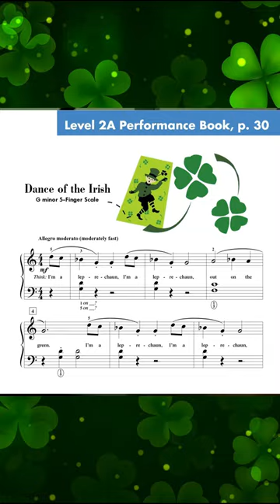Dance of the Irish (excerpt) • Piano Adventures Level 2A Performance Book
Is that a leprechaun sitting on the piano? To be sure, to be sure—and Happy St. Patrick’s Day, everyone! Landon Baumgard sets the tone for this happy day with a green hat, a leprechaun, and some piano chops with his rendition of “Dance of the Irish” from the Piano Adventures Level 2A Performance Book. He plays the tune quite nicely. We think then the leprechaun and Landon decided to “go a wee bit wild” and what happens on the keys is pure Irish fun. Enjoy!